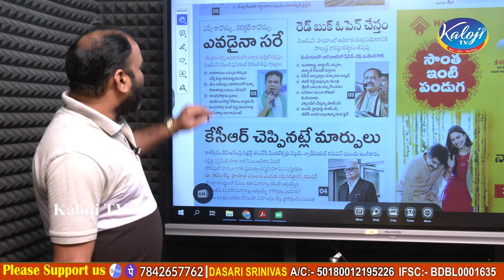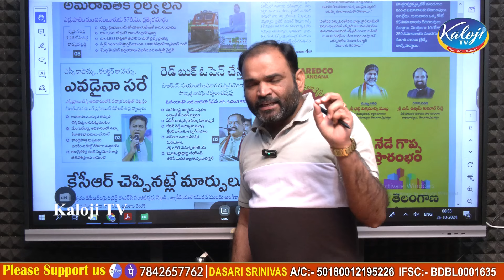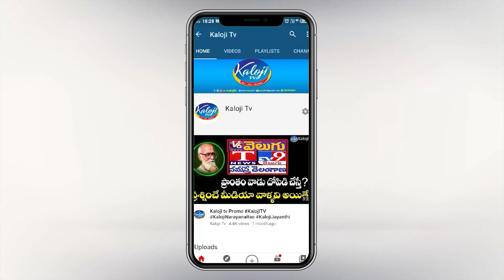రేవంత్ ,సంజయ్ ల కాళ్లు కడిగి చల్లుకో…! | Dasari Srinivas Strong Counter On KTR | Kaloji TV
రేవంత్ ,సంజయ్ ల కాళ్లు కడిగి చల్లుకో…! | Dasari Srinivas Strong Counter On KTR Over His Comments | Kaloji TV

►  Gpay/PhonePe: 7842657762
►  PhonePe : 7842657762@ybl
►  Gpay : kalojitv@okicici